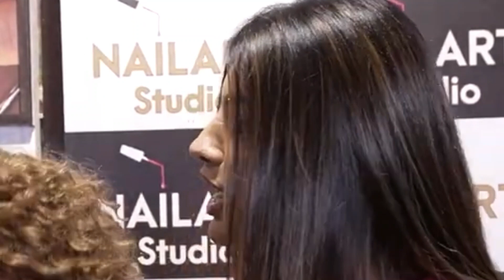Akanksha Puri Talks & Reaction ON FUKRA INSAAN Health Condition